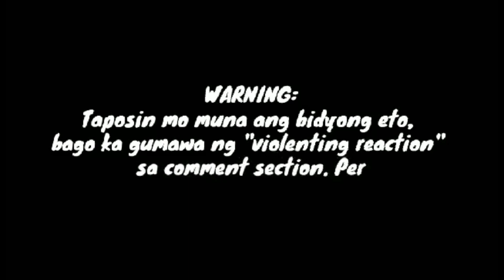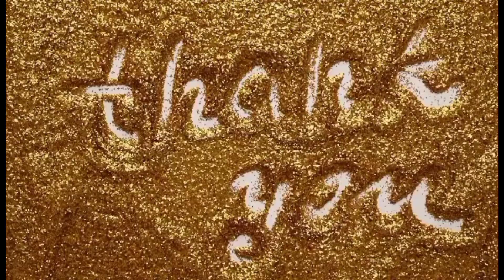PINAG-UUSAPAN NGAYON ANG SIKAT NA AKTOR NA ITO DAHIL SA NANGYARI KAHAPON!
Sikat na aktor at hashtags giluntang ang madlang pipol dahil sa nangyari sa kanila kahapon oct.31,2021 na hindi malilimutan ng karamihan. Alamin ang buong detalye.